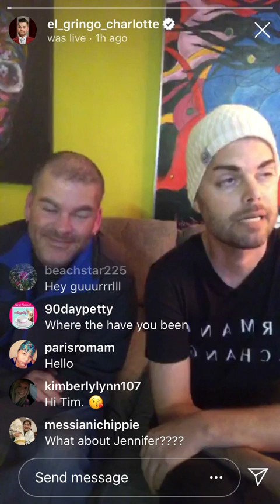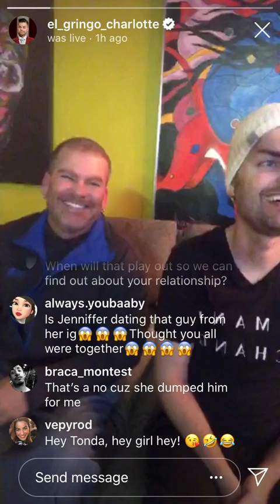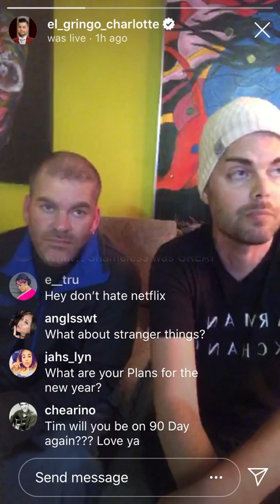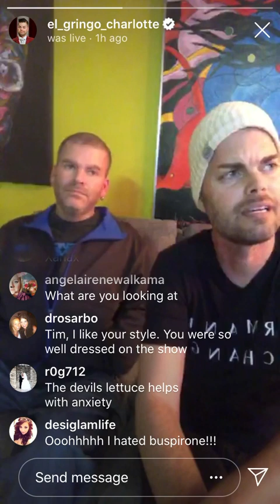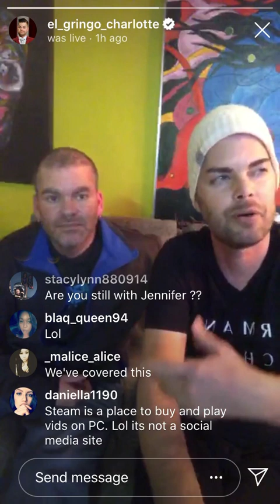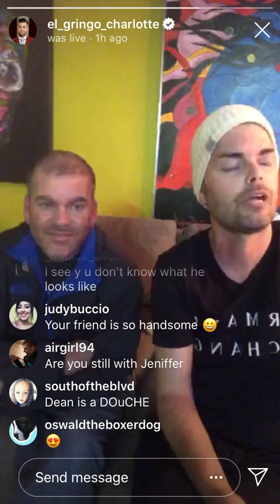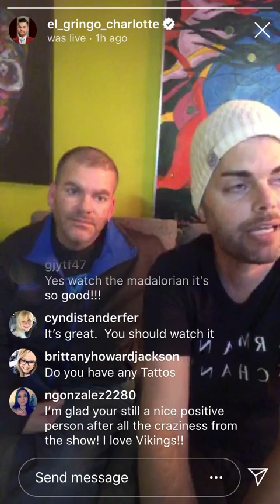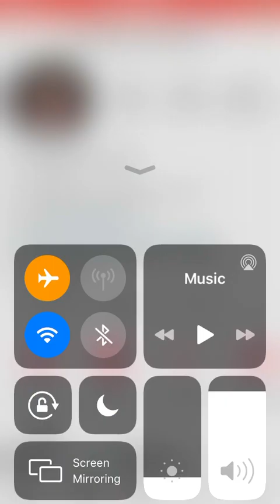90 Day Fiance Tim Talks Breakup with Jennifer, Angela & Michael and dealing with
90 Day Fiance Tim Talks Breakup with Jennifer, Angela & Michael and dealing with